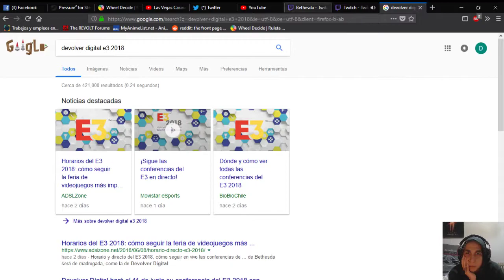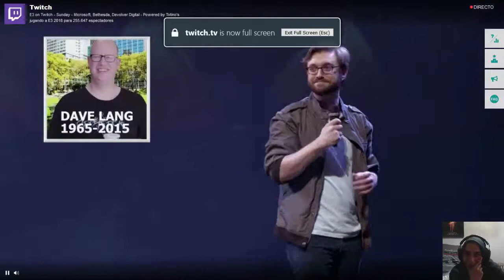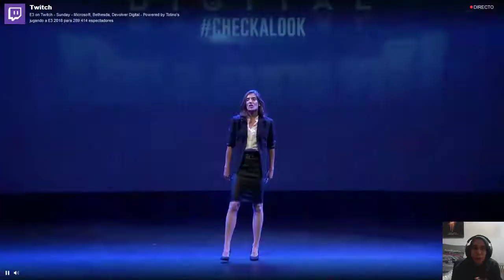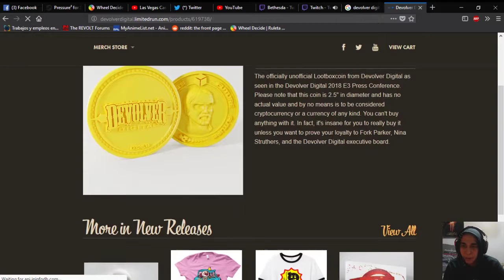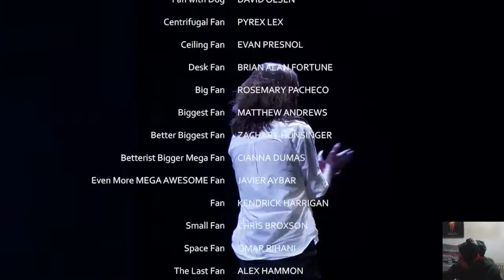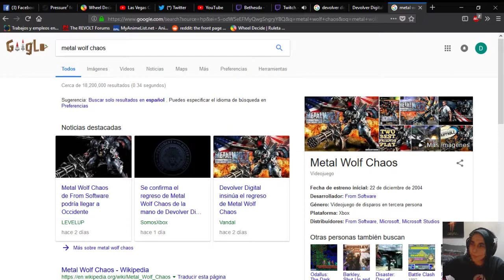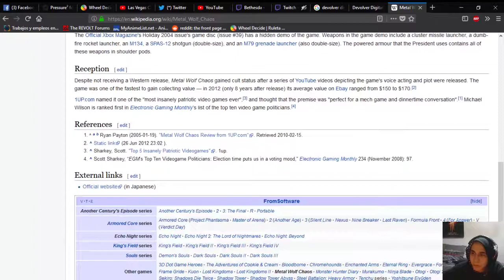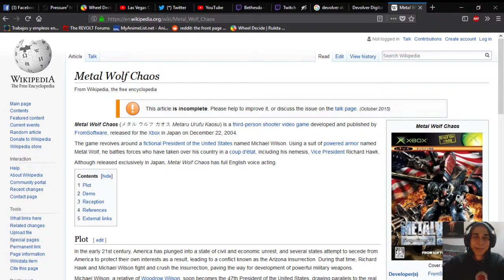E3 2018 - Conferencia Devolver Digital